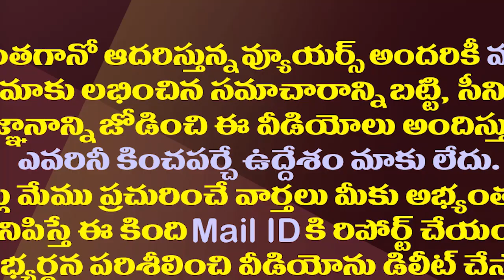పంచాయతీ దెబ్బకి కుప్పంకు చంద్రబాబు పరుగో పరుగు| Chandrababu is All Set to Visit Kuppam Constituency